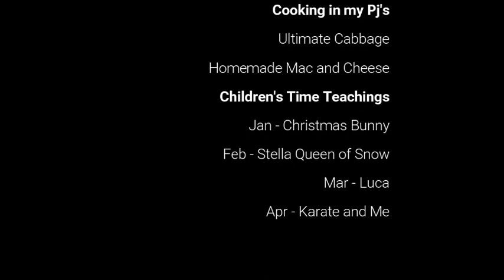Tim's 18th God of Thunder Throwback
A throwback of my son Tim and I,
playing music on his 18th birthday.
Ken did not play music with us that day.
But I dedicate this throwback to honor him.
He is sure missed.

Welcome to Kicking it with the Kerofsky's
We hope you learned something new about
the martial arts, music, art, and family.
Keep on Kicking in your Karate journey!
Feel free to follow our brand accounts;